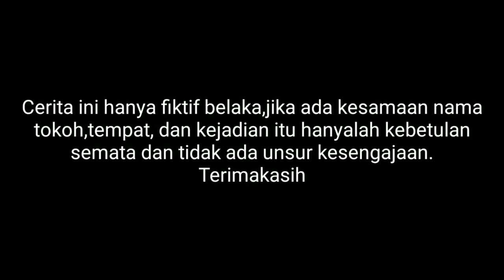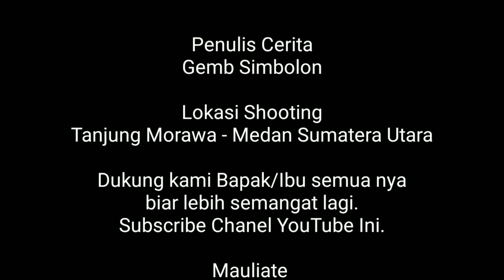Film Batak Terbaru - Marhallet Tu Namora - Episode 2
Sebuah film dari tanah batak yang menceritakan kisah pasangan kekasih

kunjungi chanel kawan aku ya guys